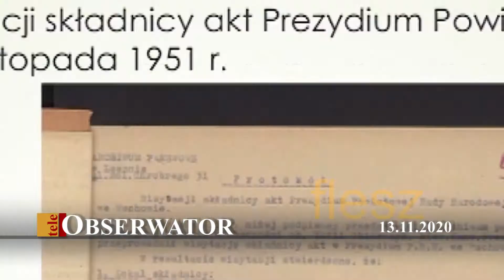teleObserwator Flesz 13.11.2020